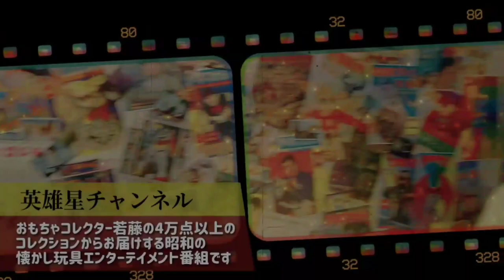第51回 カラーリングのこだわり！？銀色？青色？【キン肉マン】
今回は約2メールもある巨大フィギュア、キン肉マンを紹介。
魅力的なキャラクターも多い作品。
そしてキン肉マンといえばやっぱりあの食べ物！

撮影場所はCAFE&BAR GOGO!HERO☆STAR
若藤がマスターを務めているカフェバーです。